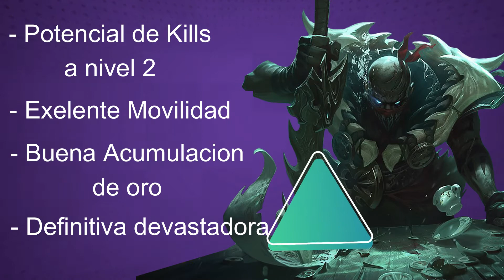🔴 COMO JUGAR CON PYKE | WILD RIFT | CONSEJOS - SINERGIAS - COUNTERS - COMBOS - OBJETOS Y RUNAS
En este video te enseñare todo sobre Pyke Soporte en wild rift, sus Habilidades, Ventajas y desventajas, Orden de Habilidades, Sinergias, Picks Favorables y Counters, Combos, Runas y Objetos.

CAPITULOS:
00:00 Introducción
00:09 Habilidades
01:29 Orden de Habilidades
01:52 Ventajas y Desventajas
02:55 Picks Favorables y Counters
03:40Combos
04:12 Sinergias
04:41 Objetos y Runas